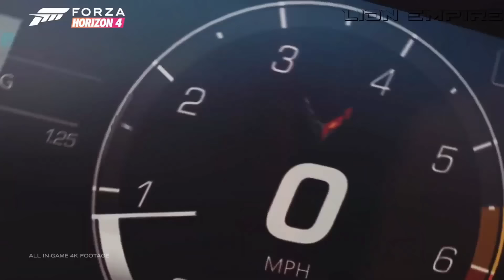BASS BOOSTED SONGS 2024 🔈 CAR MUSIC 2024 🔈 BASS MUSIC MIX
▶️Tracklist :
00:00 Diamonds (Twin, HALUNA Cover)
02:33 I Don’t Wanna Wait (BLVCK COBRV, PACANI feat. Nito-Onna Cover)
05:16 Astronomia (Poylow & Charis Cover)
07:43 Besomorph & Anthony Keyrouz - Death Bed (ft. Lunis)
09:59 Bimonte - Dragostea Din Tei
12:03 Cheri Cheri Lady (PHURS, Andreea Flavia Cover)
14:21 I Wanna Love You (J R, Merdy, Pacani Cover)
16:34 Outside(Ben Plum, PACANI, Nick Hades Cover)
19:56 Pump It Up (Twin, Goodscandal Cover)
22:35 Runaway (U & I) (EQRIC & PHARAØH Cover)
25:03 Stronger (EQRIC & Solar Sail & Alaina Cross Cover)
27:10 Sweater Weather (PACANI, BEX Cover)
29:23 I Took A Pill In Ibiza (Twin, Ben Plum Cover)

BASS BOOSTED
EDM BASS
2024
NEW
CAR
BASS
CAR BASS
CAR MUSIC
DROPS